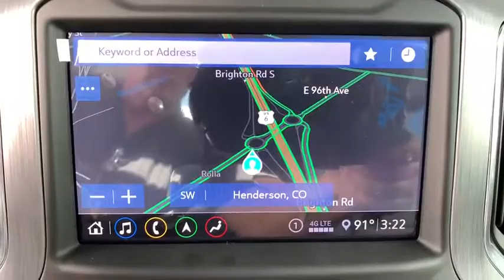2020 GMC Sierra 1500 Ft. Collins, Brighton, Denver, Commerce City, Westminster, CO G200051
Dark Sky Metallic  2020 GMC Sierra 1500 available in Ft. Collins, Colorado at Transwest Buick GMC Isuzo. Servicing the Brighton, Denver, Commerce City, Westminster, CO area.
2020 GMC Sierra 1500 Denali - Stock#: G200051 - VIN#: 1GTU9FEL0LZ120555

4 Wheel Drive... SAVE AT THE PUMP!!! 20 MPG Hwy*** Just Arrived!!! Incredible price!!! Priced below MSRP!! Optional equipment includes: Denali Ultimate Package, Engine: 6.2L EcoTec3 V8, Technology Package, Driver Alert Package II, GMC MultiPro Power Steps, Power Sunroof, (0 P) Dark Sky Metallic, Bed View Camera, All-Weather Floor Liner (LPO), Wheel Locks (Set of 4) (LPO)...CONTACT OUR INTERNET SALES TEAM TODAY! ONLY AT TRANSWEST BUICK GMC - YOUR GMC Sierra 1500 DEALER OF DENVER! STOP BY AT I-76 & 96TH AVE! All prices exclude tax,tags,title. Prices include dealer and handling fee of $495